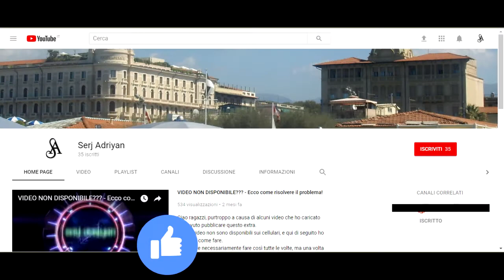Assassin's Creed Brotherhood parte 55: Vedo Roso (cattura Borgia) - Gameplay PS4